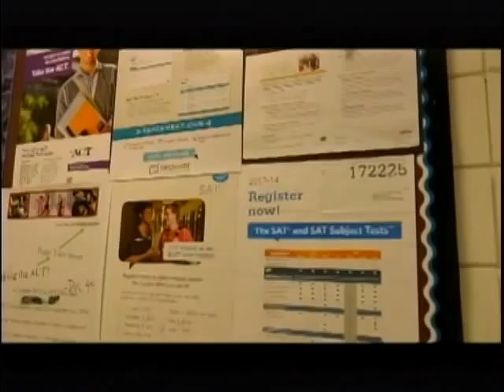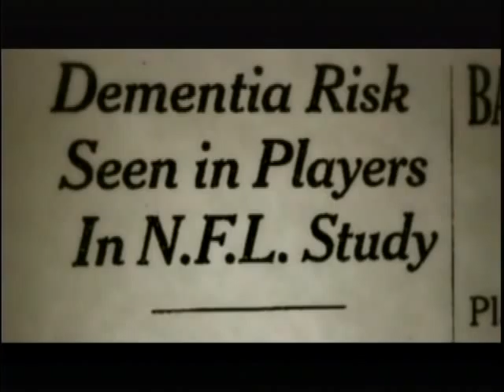ONW NOW Feb 18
This video is about ONW NOW Feb 18